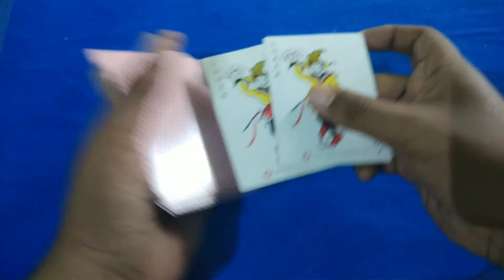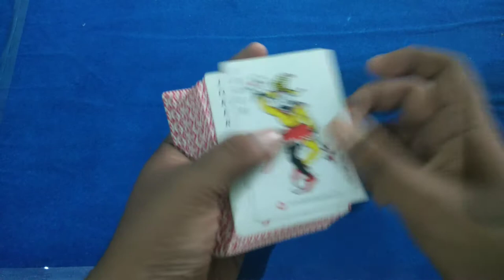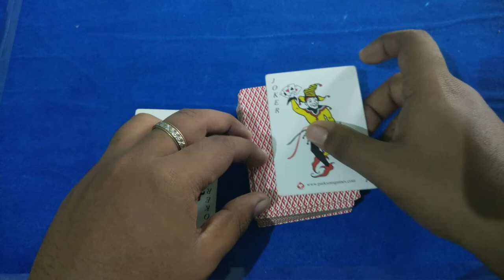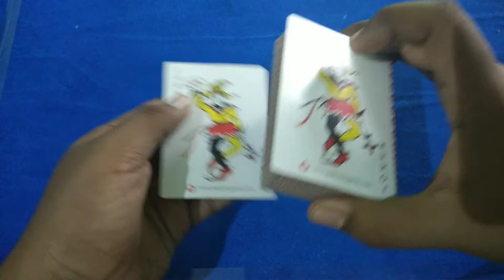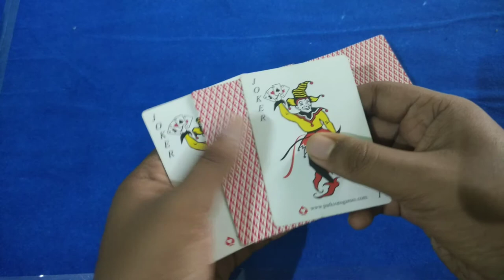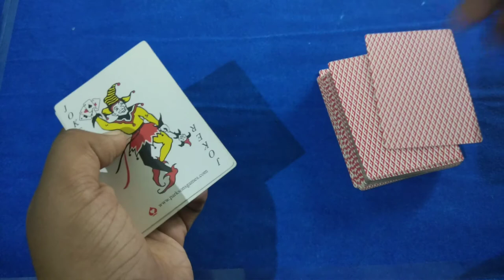David Blaine Sandwich Trick Tutorial In Hindi/कार्ड का जादू कैसे करें??????😱